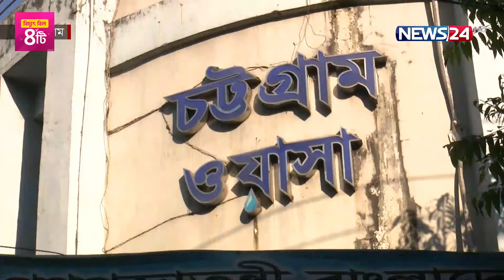চট্টগ্রামে রোজার আগেই ওয়াসার পানির সংকট দেখা দিয়েছে | News24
NEWS24 Team